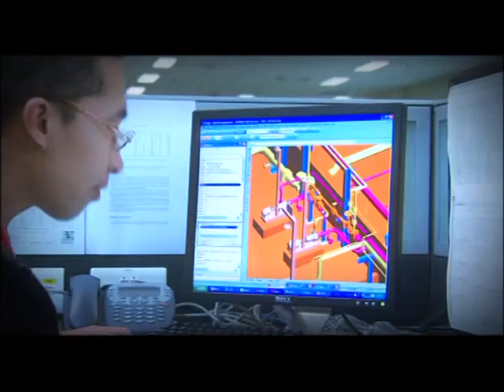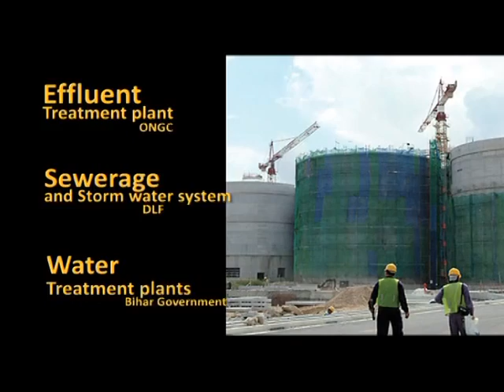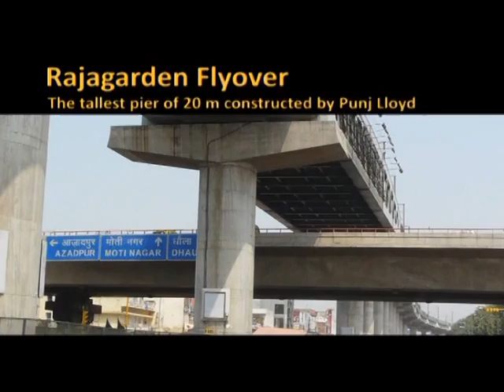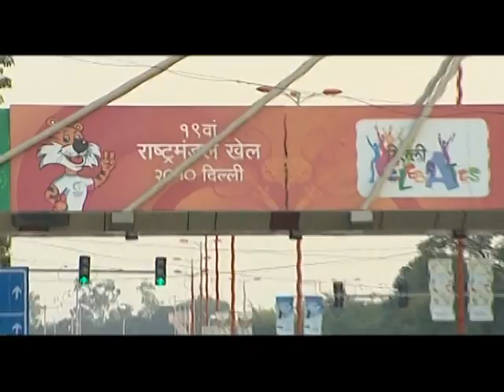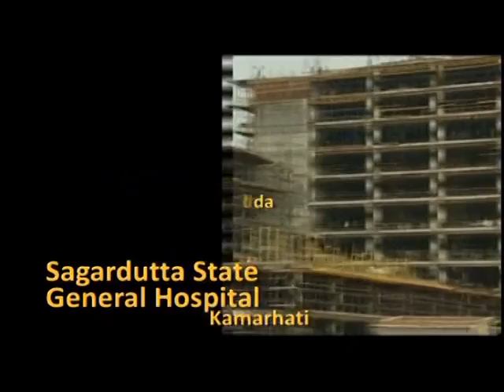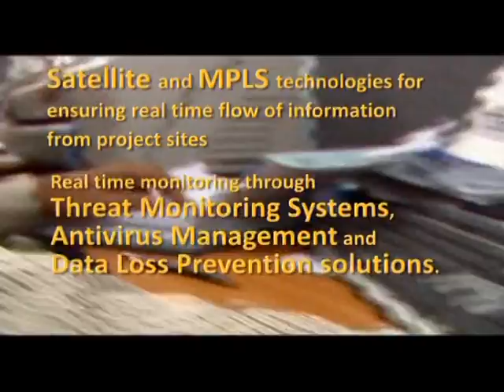Of Sand, Cement and Spirit